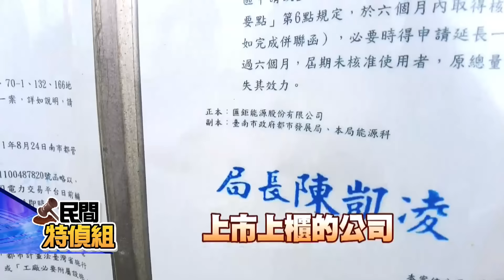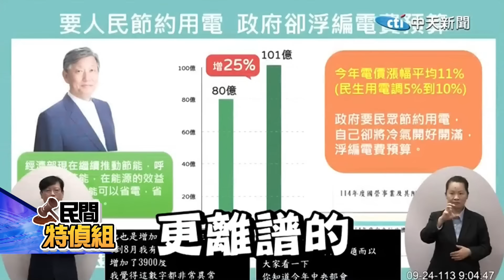炸鍋！殺61條人命顧人權 被害家屬：我們活該嗎？被消失的抗議聲！台南柳營最大儲能場硬闖關 ft. 吳宗憲【民間特偵組 160】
民間特偵組在下午4點半，主持人賴麗櫻和立委吳宗憲，帶您了解 總預算浮編當然要退回，但不是像綠營哽圖帶風向的說明年公務員薪水發不出！還有憲法法庭對死刑的釋憲，大多數民意無法認同，等同維護了殺害61條人命的殺人犯人權，那被害人的人權呢？有獨家訪問！台南柳營最大儲能場要闖關，居民抗議，但都被消音

主持人 賴麗櫻
立委 吳宗憲

🔍特偵重點：
炸鍋！民意8成反廢死 網：台灣已實質廢死
反民意！詹森林：死刑是魔鬼 應永遠封印
總預算被卡綠嗆提釋憲！網：別叫大法官圍事
綠造謠公務員薪水發不出！吳：見鬼 逃避監督
中央編15億大內宣 水電費98億..""浮編要把關！
實質廢死？！死者家屬：顧殺人犯人權 被殺的活該嗎
被消失的抗議聲！台南柳營最大儲能場硬闖關
儲能公司3度開說明會 黑衣人充當贊成部隊？
儲能公司10萬資本額.暴增到15億！比超思厲
好會賺！10萬資本額4年成上市公司"" 台電卻賠慘

主持人 賴麗櫻
立委 吳宗憲

🔍特偵重點：
儲能公司10萬資本額.暴增到15億！比超思厲害

請鎖定《頭條開講》YouTube頻道/每週一至週五20:00-22:00